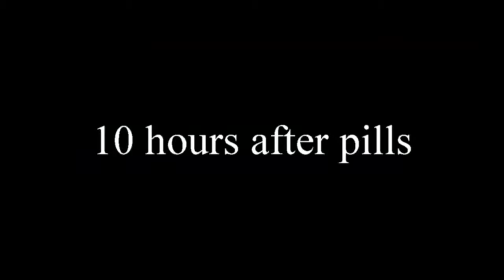YTP: J. Jonah Jameson's addiction of pills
This simple mod will turn your Beyblade into a GOD"
The title says all. or maybe not!